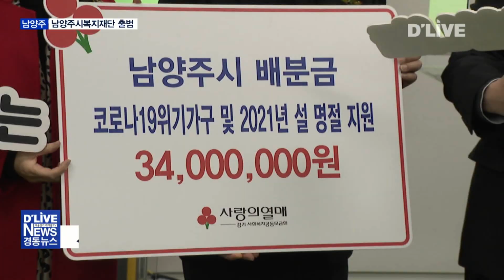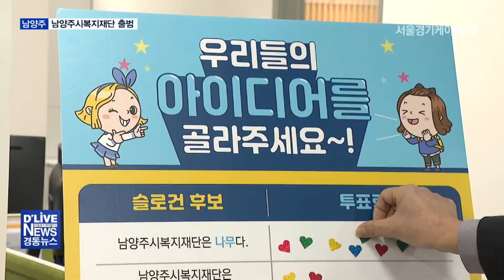(남양주시) 복지재단 출범 '든든한 울타리'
【 앵커멘트 】
남양주시복지재단이 문을 열었습니다. 촘촘한 복지서비스로 사회적 약자들에게 든든한 울타리가 되겠다는 계획입니다. 양재정기잡니다.

【 VCR 】
남양주시민들의 복지플랫폼 역할을 할 복지재단이 다산동에 문을 열었습니다. 공식적인 출범을 알리는 개관식에는 조광한 남양주시장과 이철영 시의회의장을 비롯해 복지업무 관계자들이 참석했습니다.
행사 중간에 사회적 약자들에게 체계적인 복지서비스를 제공하기 위해 남양주시복지재단은 사회복지공동모금회와 업무협약을 체결했습니다.
그동안 문제가 됐던 후원금 모금과 배분을 잡음없이 효율적으로 처리하는데 큰 목적이 있습니다. 또 어려운 이웃을 돕기 위해 후원을 확대하는 차원에서
1인 1계좌 등록식도 함께 진행됐습니다.  남양주시의회 의원들은 계좌 등록으로 후원자가 되는 동시에 복지예산 증액을 위해 노력하겠다는 뜻을 밝혔습니다.

【 인터뷰 】이철영(의장 / 남양주시의회)
저희 18명의 의원님들과 힘을 합쳐서 필요할 땐 예산 지원도 노력할 것이고요. 또 의원님들도 후원금 1구좌 운동으로 (동참하겠습니다.)

최근 남양주시에 오픈한 한 대형소핑몰의 1억원 기부식과 복지재단 슬로건을 결정하는 투표도 함께 진행됐습니다. 남양주시복지재단은 지난해 11월 30일 복지재단 설립허가를 받아 12월 법인 설립등기를 마쳤습니다. 앞으로 사회복지분야 조사와 연구, 복지프로그램개발 등 다양한 업무를 하게 됩니다.
또 장애인과 노인 등 사회적 약자뿐만아니라 복지사각지대에 놓인 일반시민들도 이용할 수 있도록 복지서비스를 확대해 나갈 계획입니다.

【 인터뷰 】조광한(남양주시장)
복지의 틈새를 촘촘히 메워 나가는  틈새가 없는 복지를 남양주시에 만들겠습니다. 더 나은 삶을 살 수 있도록 지속가능, 발전이 가능한 복지로 발전시켜 나가려고 합니다.

새로운 복지 패러다임과 촘촘한 복지서비스를  구하는 남양주시복지재단은
코로나19로 어려운 때에 보다 많은 후원자들이 사랑의 손길로 동참해 주길
바라고 있습니다. 딜라이브 서울경기케이블tv 양재정입니다.

# 딜라이브 서울경기케이블tv #  남양주시복지재단 출범 # 남양주시복지재단 업무협약 체결 # 사회공동복지모금회 mou